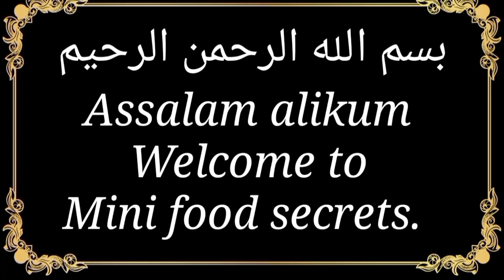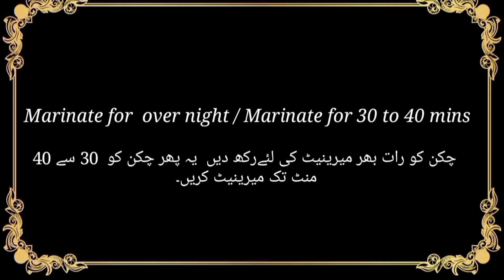Oil Free Chicken Steam Roast Recipe By Mini Food Secrets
Oil Free Chicken Steam Roast Recipe By MFS

Assalam alikum today recipe soo easy and quick.
let's start recipe
Ingredients
Chicken 1:5 kg about
1Yogur/ Dahi
Red chili powder 1tbls
Chili flakes 1tbls
Salt 1tbls
Haldi half tbls
Garam masala tandoori 1tbls
Dry fannu Greek powder 1tbls
Gram masala 1tbls
Coriander seeds powder 1tbls
Vinegar 1tbls
Ginger garlic paste 1tbls
Carcom seeds / Ajwain1pinch
Water half litre
Oil 2_3 tbls
Butter paper
1Pinch Salt
Paya Recipe By Mini Food Secrets|| بکرے کے پائے بنانے کا طریقہ|| Easy And Quick Recipe